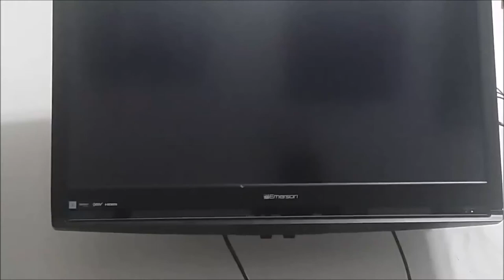Mkwii Blooper Cup Time Trial: ASDF_Course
This is the eighth video of the Mkwii Custom Tracks Grand Prix and Exploration Blooper Cup movie. This eighth clip is me exploring in Time Trial mode in the ASDF_Course course. This is a short video since the course is not very big, but it's still something. If you would like to continue this in a longer video, it's in the References section of this description.

I hope you guys enjoy the video And May God Bless You!

References:
[Note: These links work only for PC users. Mobile users must get to the right time stamp as specified here: 35:36]